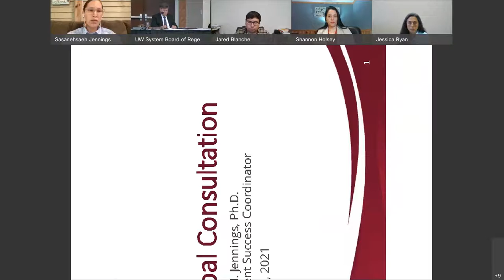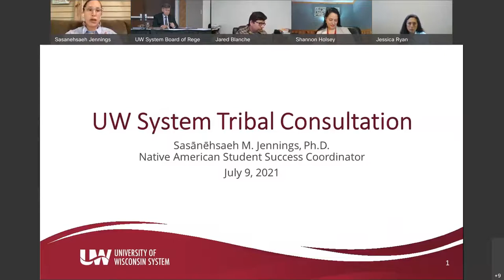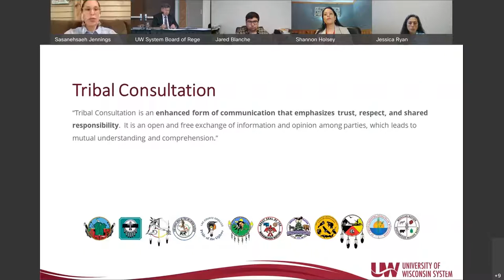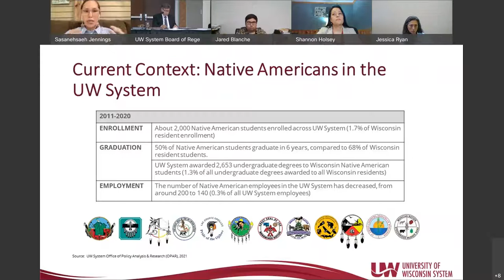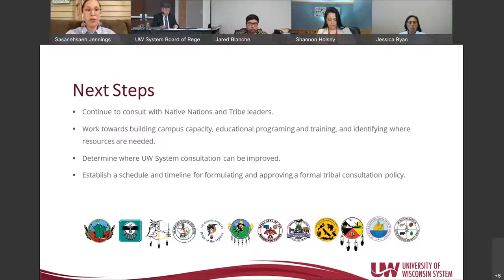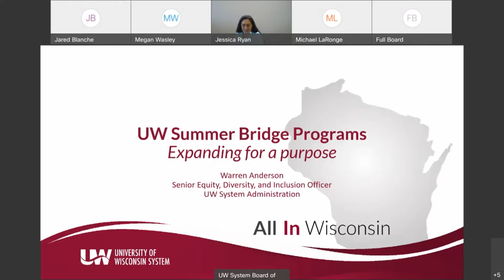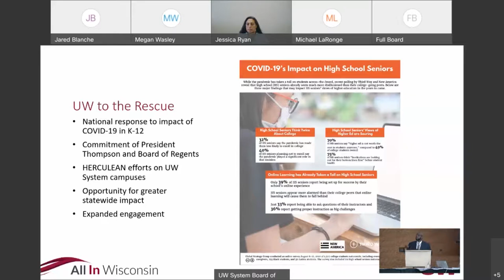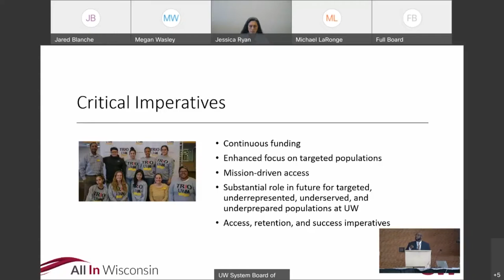UW System Board of Regents - July 9, 2021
The UW System Board of Regents met at UW-Milwaukee on Friday, July 9, 2021.

​​Chapters:
0:00 Roll Call
1:10 Introduction of Regent Jill Underly
2:48 Declaration of Conflicts
3:25 UW System Presidential Search Process
7:53 Report of the Capital Planning & Budget Committee
13:32​​ Report of the Research, Economic Development, and Innovation Committee
17:46​ Report of the Audit Committee
20:23 Report of the Business & Finance Committee
38:26 Report of the Education Committee
41:43 Introduction of Wisconsin Tribal Leaders and Guests
1:03:43 Presentation: Proposed Regent Policy on Tribal Consultation
1:18:55 Discussion: Proposed Regent Policy on Tribal Consultation
2:22:43 Presentation: Supporting Incoming Freshman with Summer Bridge Programs
2:34:46 Resolution of Appreciation for Regent Becky Levzow's Service on the UW System Board of Regents
2:53:18 Resolution of Appreciation for Regent Emeritus John Robert Behling's Service on the UW System Board of Regents
3:17:13​ Regent Communications, Petitions, and Memorials